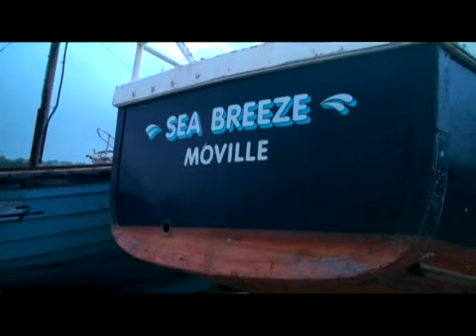Senor + A.A.T.W.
Al Diesan & Pino Tocco live at Rosato's in Moville for the Moville Dylan Fest 2010 perform Senor and All along the watchtower